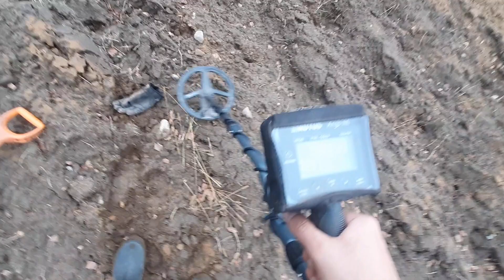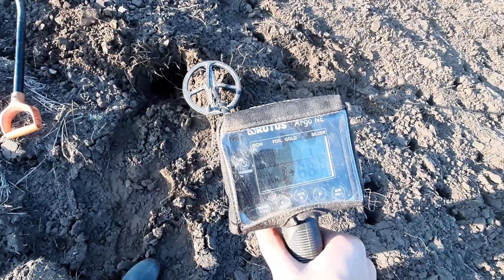#75 Wykopki z rutusem . Srebrna brosza ... i nie tylko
wykopki poszukiwania odyn detektorysta Wszystko to co się dzieje na tym filmie jest wyreżyserowane, jest to twórczość filmowo - artystyczna. Nie propaguję symboli zakazanych!
Wszystkie przedmioty pokazane w filmie zostały legalnie kupione, pożyczone lub znalezione w szufladzie. Żaden z przedmiotów nie był nigdy wykopany z ziemi. Autor filmu miał na celu zapewnienie rozrywki oglądającym :) monety adiwejherowo undergroundpassion eksploracja wykrywacz profesordetektorysta wędrowiec zwiadowcahistorii goldenmaniek treasurehunting misjaskarb poszukiwaczehistorii SkyNews wykopki2021 poszukiwania2021 latawiecdetektorysta Wszystko to co się dzieje na tym filmie jest wyreżyserowane, jest to twórczość filmowo - artystyczna. Nie propaguję symboli zakazanych!
Wszystkie przedmioty pokazane w filmie zostały legalnie kupione, pożyczone lub znalezione w szufladzie. Żaden z przedmiotów nie był nigdy wykopany z ziemi. Autor filmu miał na celu zapewnienie rozrywki oglądającym :)